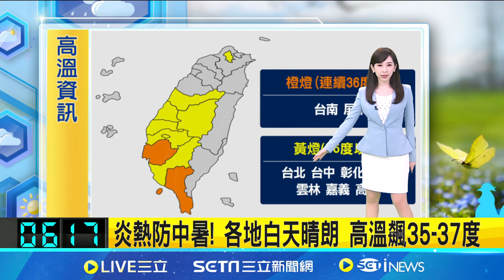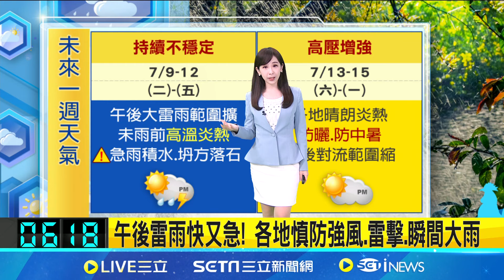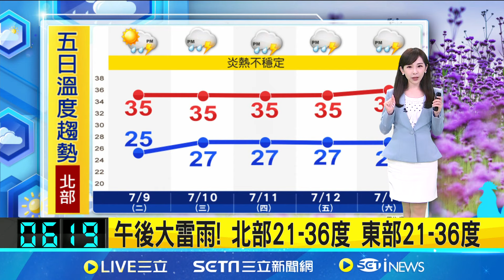天天大雷雨! 週五前大氣不穩定 慎防"劇烈天氣" 未雨前悶熱! 防極端高溫體感逾40度 午後對流擴! 平地防急雨積水 山區防坍方落石｜氣象主播 陳宥蓉｜【三立準氣象】20240709｜三立新聞台